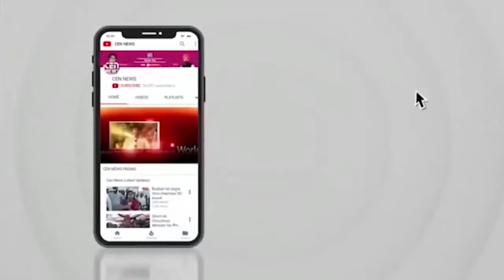वरिष्ठ समाज सेवी नौशाद खान पहुंचे अपने जन्मदिन पर अनाथ बच्चों के बीच